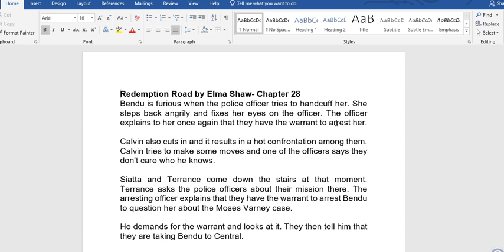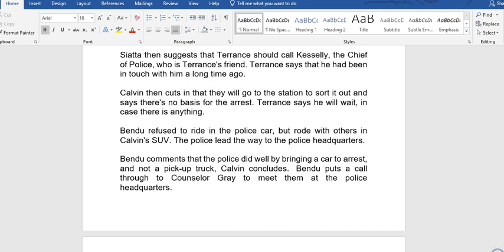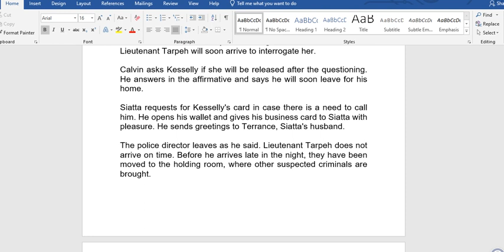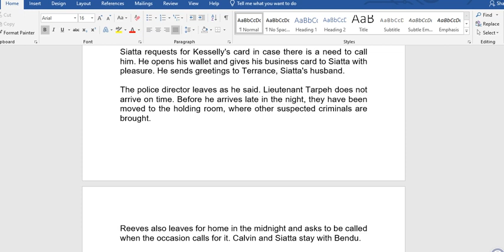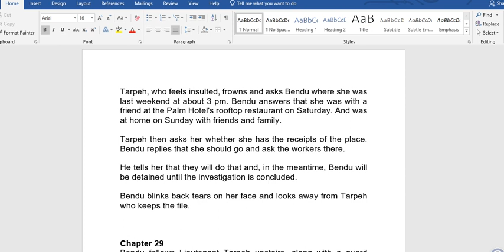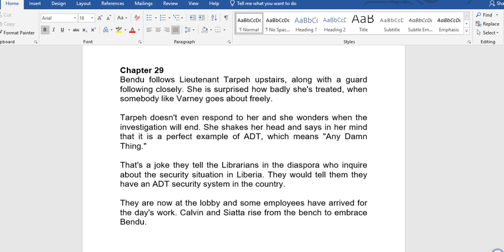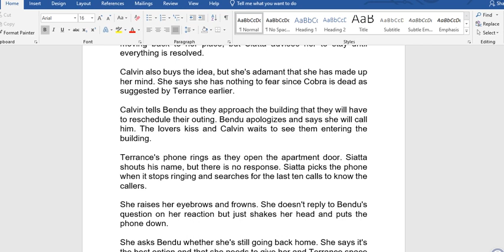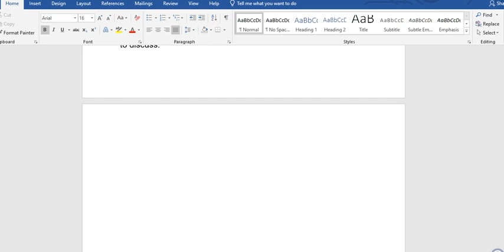Redemption Road by Elma Shaw (WAEC 2026-2030 Syllabus) -Chapters 28&29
Redemption Road by Elma Shaw (WAEC 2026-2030 Syllabus)
This video discusses "Redemption Road" by Elma Shaw, chapters twenty-eight and twenty-nine. The African novel is in the WAEC 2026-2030 Syllabus.